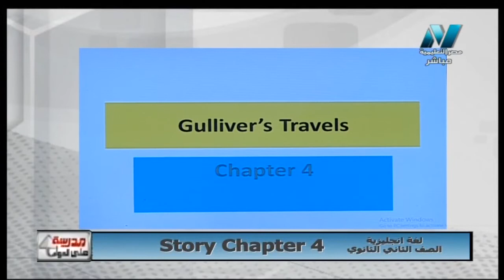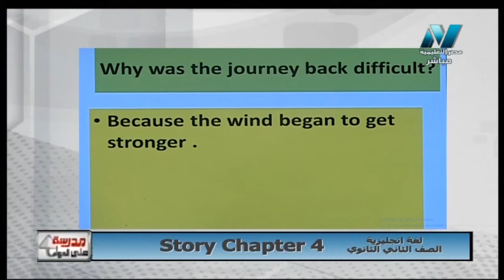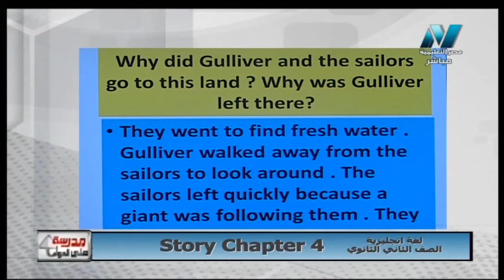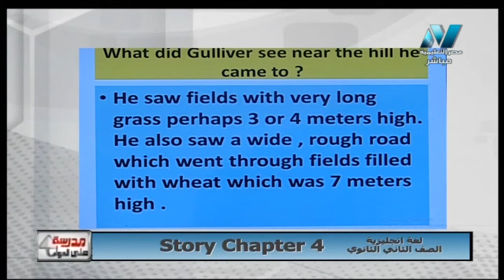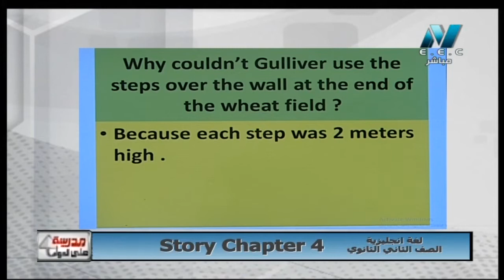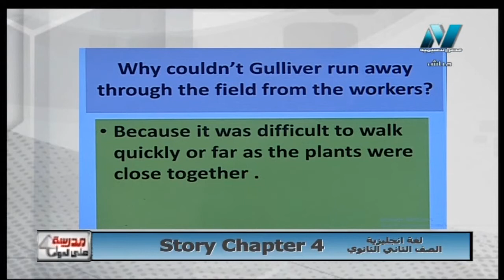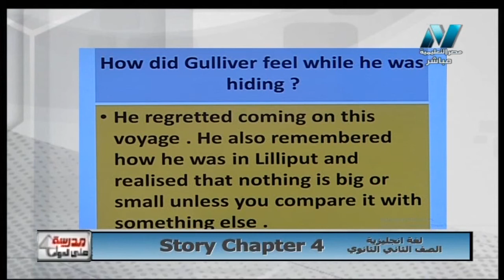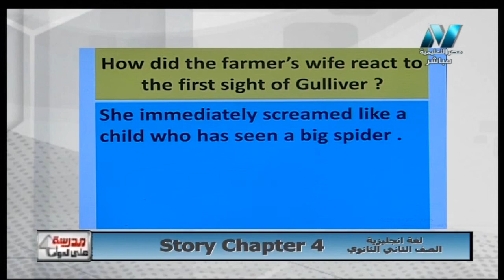لغة إنجليزية 2 ثانوي ( Story Chapter 4 ) أ صفوت مصطفى 06-01-2019